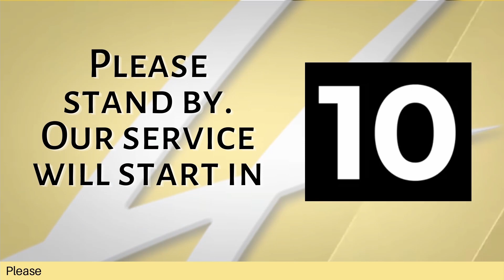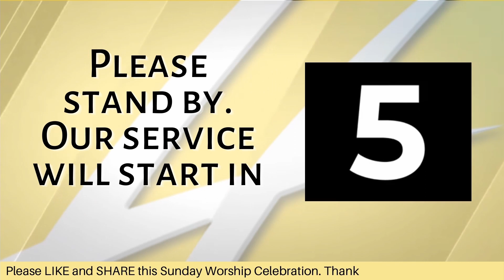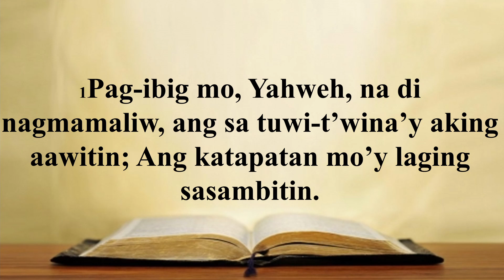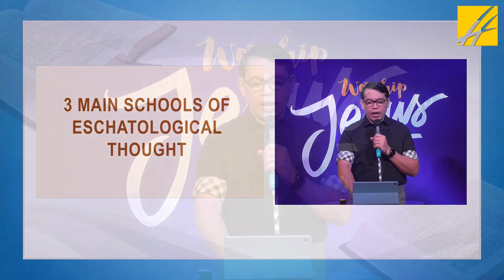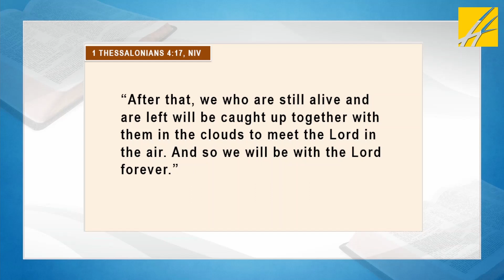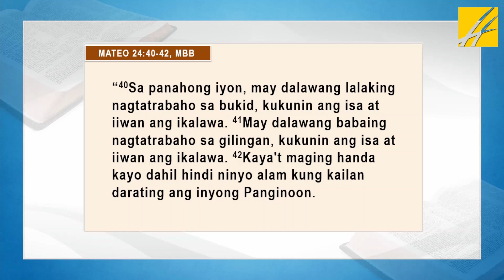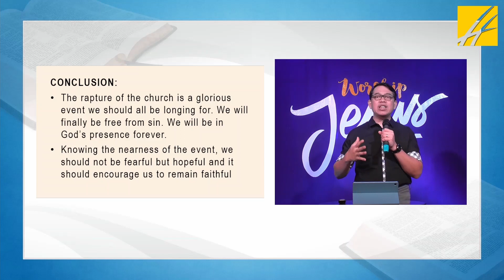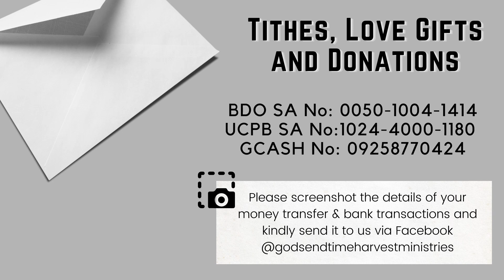Surprise: Why Are They Left Behind?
September 12, 2021 Sunday Service - Full Teaching
Song: HAAWK for a 3rd Party - MorningLightMusic